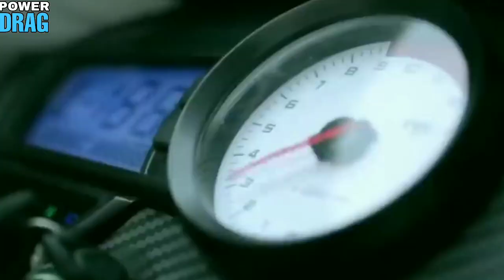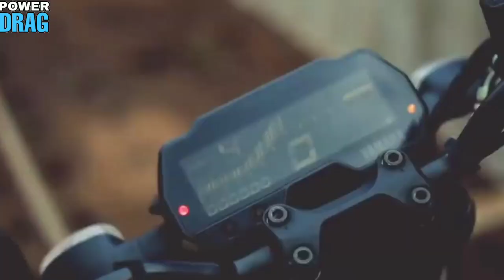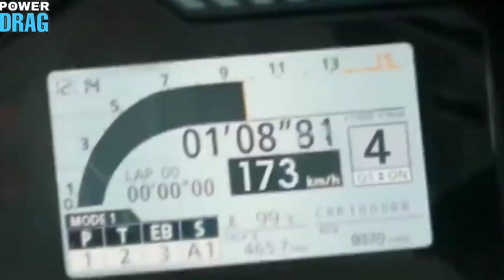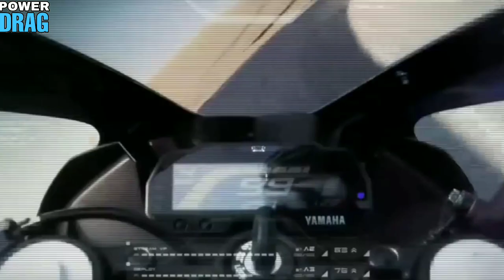Best 7 Upcoming Bikes Launch In India 2020 ||Bajaj,Honda,Yamaha|| Aag Laga Degi Ye Bikes🔥🔥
hello guys
today in this video i will show you TOYOTA FORTUNER ACCIDENT. hope you guys like  this video.

COPYRIGHT @CARINFOREVIEWS